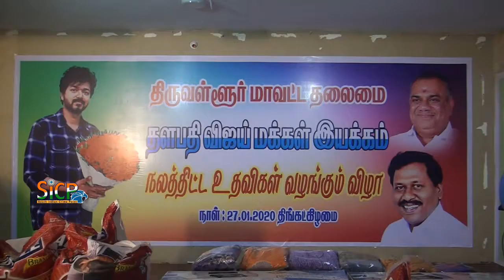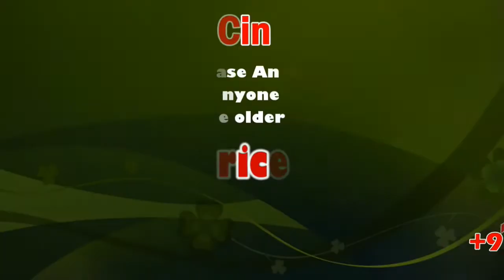Thalapathy Vijay Fans Inaugurated Vilaiilla Virundhagam | தளபதி விஜய் விலையில்லா விருந்தகம் Part III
Thalapathy Vijay Fans Inaugurated "Vilaiilla Virundhagam" | தளபதி விஜய் விலையில்லா விருந்தகம் Part II

Thalapathy Vijay Fans Inaugurated "Vilaiilla Virundhagam" | Thalapathy  Vijay's Priceless kursaal | தளபதிவிஜய் விலையில்லா விருந்தகம் | Tiruvallur |Sicp

அம்மா உணவகத்தை மிஞ்சும் தளபதியின் இலவச "விலையில்லா விருந்தகம்” உணவகம்.. திருவள்ளுரை கலக்கும் விஜய் ரசிகர்கள்

C. Joseph Vijay (born 22 June 1974) is an Indian film actor, playback singer and dancer who works in Tamil cinema. Referred to by fans and media as Thalapathy (commander), Vijay is the highest paid actor and one of the most significant figures in the industry. By 2017, he became the second-highest grossing actor in Tamil cinema history, behind Rajinikanth. As a playback singer, Vijay has sung over thirty songs in his films since "Bombay City" (1994), and garnered European attention for his song "Selfie Pulla" in 2014. He is also often praised for his dance moves in his films.

At 10 years old, Vijay's first role was in the drama Vetri (1984); he continued to perform as a child artist in films until Ithu Engal Neethi (1988), directed by his father S. A. Chandrasekhar. He then featured as the lead in Naalaiya Theerpu (1992), again directed by his father. He received his breakthrough in the film Poove Unakkaga (1996), which was directed by Vikraman. Vijay began the new millennium with successful films such as Kushi and Priyamaanavale. The success of his masala film Thirumalai (2003), where he was paired opposite Jyothika, changed his on-screen persona to that of an action hero. He appeared next as a kabaddi player opposite Trisha in Dharani's Ghilli (2004), which went on to become the most commercially successful Tamil film of the year and the first Tamil film to earn ₹500 million (Indian rupees). His performance in Thirupaachi (2005) earned him a Tamil Nadu State Film Award Special Prize. Vijay continued to achieve commercial success during the 2000s with films including Sivakasi (2005) and Pokkiri (2007).

In 2011, Vijay's career prospects improved after he was praised for his role as a bodyguard in Kaavalan. The following year he appeared in two films: as a college student in Nanban and an army officer in Thuppakki. His performances in both films received positive critical feedback. He followed that with A. L. Vijay's Thalaivaa (2013) and the multi-starrer Jilla (2014). Again, he teamed up with AR Murugadoss for the action film Kaththi (2014) where he had played dual roles as a thief and an idealist. It became one of the highest-grossing Tamil films of 2014. In 2016, he played a police officer in Atlee Kumar's Theri which had one of the biggest openings in Tamil cinema, grossing ₹1.5—1.56 billion worldwide, and is among the highest-grossing Tamil films of all time. He played triple roles for the first time in the film Mersal (2017), his second collaboration with Atlee. It became the highest-grossing film of Vijay's career and was also released in Japan in four major cities: Tokyo, Ebina, Osako and Nakaya.

As of 2019, Vijay has acted in 63 films as a lead actor and won numerous awards including three Tamil Nadu State Film Awards, eight Vijay Awards, an Indiatoday Award, SIIMA Award, Cosmopolitan Award and National Film Award UK, three Edison Awards and two Vikatan Awards. He received an honorary doctorate from the Dr. M.G.R. Educational and Research Institute of the Tamil Nadu Dr. M.G.R. Medical University in 2007 for his contributions to social welfare and in honour of his achievements in the film industry. He has been included five times in the Forbes India Celebrity 100 list, based on the earnings of Indian celebrities.